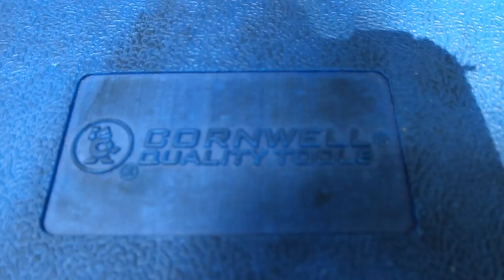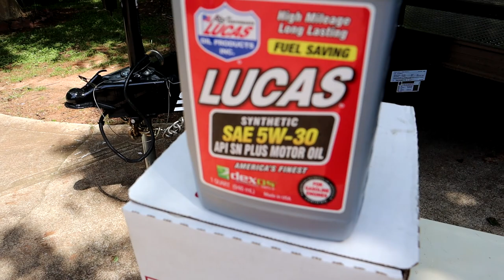TorqStorm Supercharger Oil Change How To DIY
In this video I show how to change the oil on the torqstorm superchargers.

S9 phone
gopro hero 5 session
runcam 2